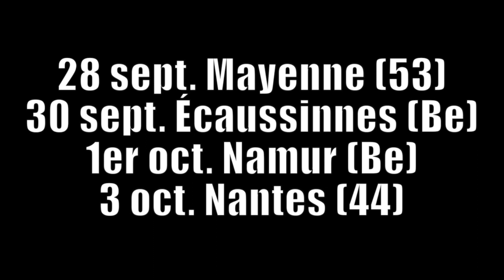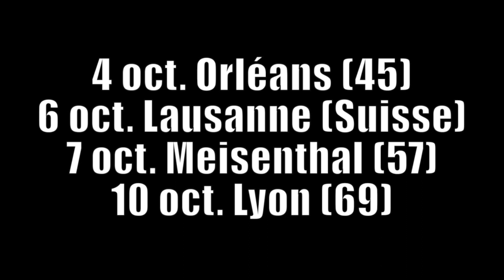Mononc' Serge en Europe, automne 2018 - Marine Le Pen en parle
Bande annonce pour la tournée de Mononc' Serge en Europe du 28 septembre au 13 octobre 2018.

Mononc' en tournée solo en Europe
Détails sur sur le site à Mononc'
28 septembre Mayenne (53) (+ Petite)
30 septembre Écaussinnes (Belgique) (+ Noé Talbot + Violaine Filion)
1er oct. Namur, le Petit Bitu (+ Noé Talbot)
3 oct. Nantes, Scène Michelet (+ Thom Souyeur)
4 oct. Orléans, le Blue Devil's (+ Thom Souyeur)
6 oct. Lausanne, Les Gosses du Québec
7 oct. Meisenthal (57), Artopie
10 oct. Lyon, Kraspek Myzik (+ Martin et ses antécédents)
11 oct. Metz, Irish Pub
12 oct. Savigny le Temple (77) (+ les Trois Fromages)
13 oct. Paris, l’Olympia (première partie d’Ultra Vomit)